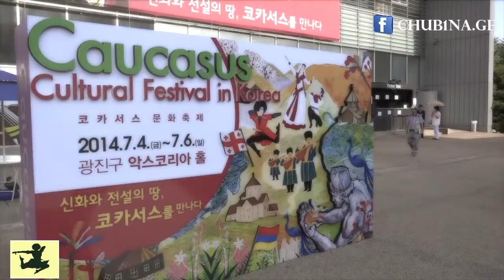✔ ანსამბლი ,,რუსთავი“ კორეაში Ensemble Rustavi In South Korea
● Ensemble Rustavi In South Korea